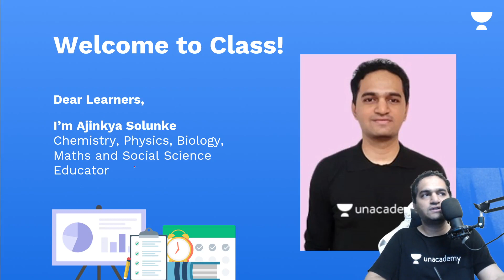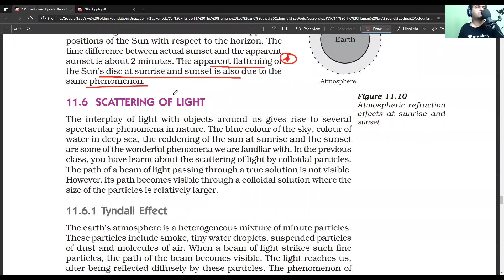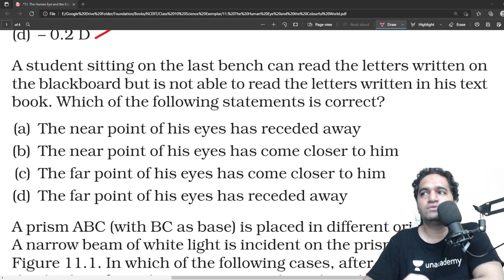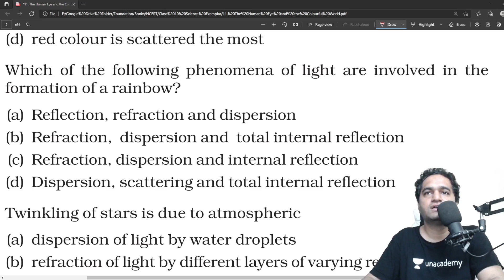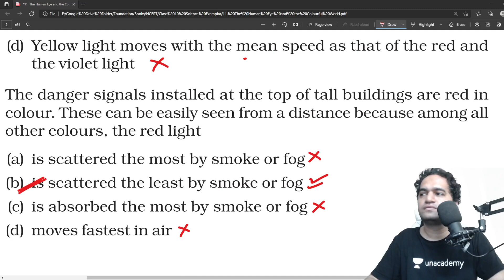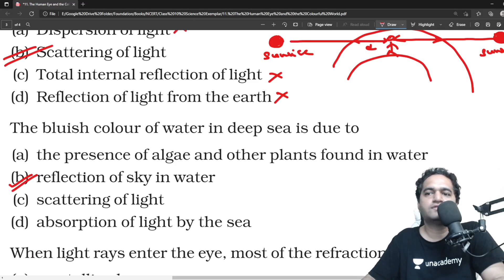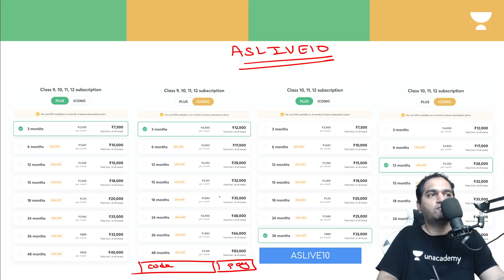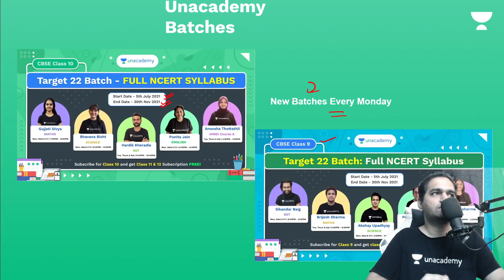Twinkling of Stars | Part 2 | Human Eye and Colourful World | NCERT | CBSE Class 10 | Ajinkya Sir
Hi Learners,
In this video, Ajinkya Solunke, your educator for Class 10 | Science is sharing some light on Twinkling of Stars on the Unacademy CBSE YouTube channel. Unacademy aims at paving a strong foundation for students.

Educator- Ajinkya Solunke (Engineer. All in one teacher. IIT JEE NEET NTSE Home bhabha CBSE Coach.)

1. Learn from your favorite educators
2. Dedicated DOUBT sessions
3. One Subscription, Unlimited Access to Live Online Classes and Videos
4. Real-time interaction with best-in-class educators
5. You can ask doubts in live online classes
6. Download the videos & watch offline
7. NCERT Solutions